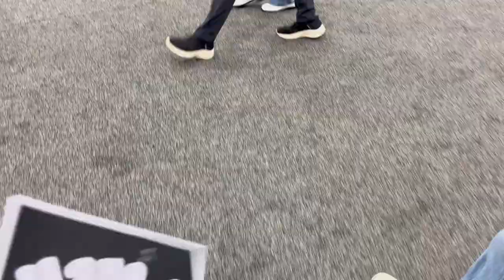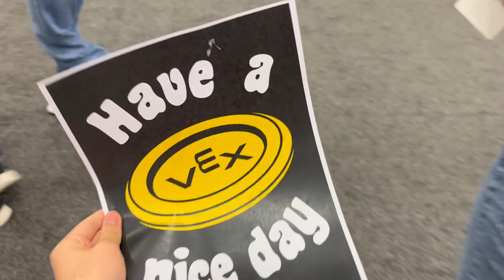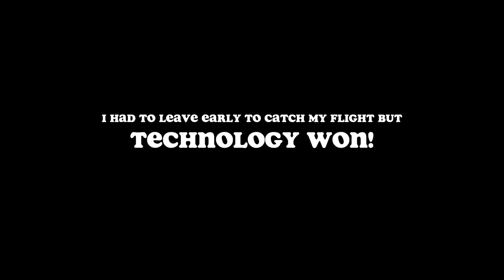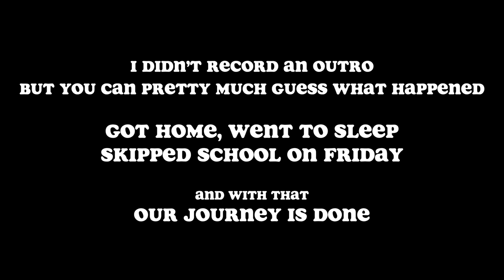a very fun vex worlds 2023 | vlog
sorry about the subtitles, i gave up halfway through, but hopefully the audio is clear enough. my team and i had a blast competing at the vex robotics world competition this year and hopefully we'll be back next year! thanks to all the great people we met and hope you enjoy the vlog!